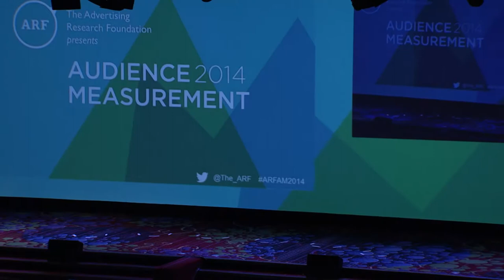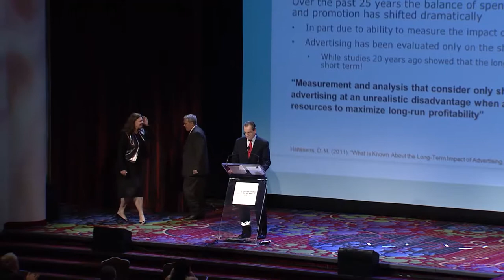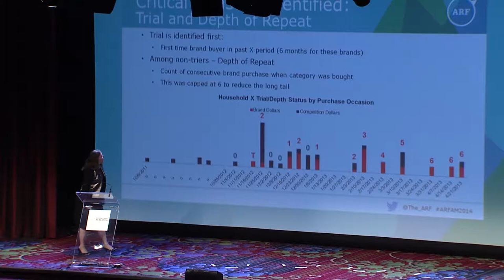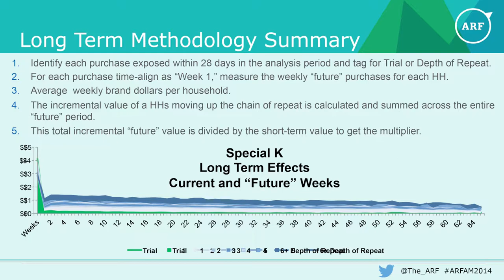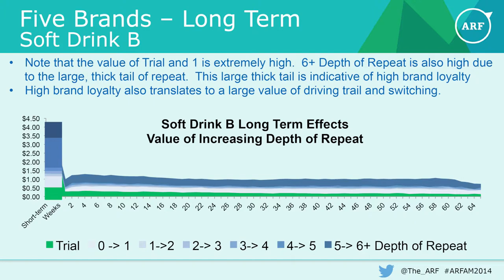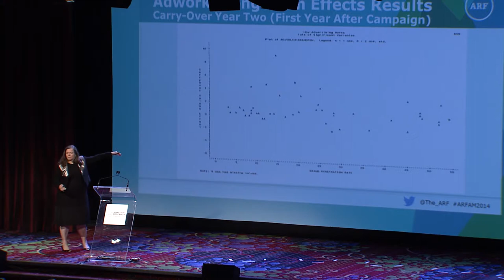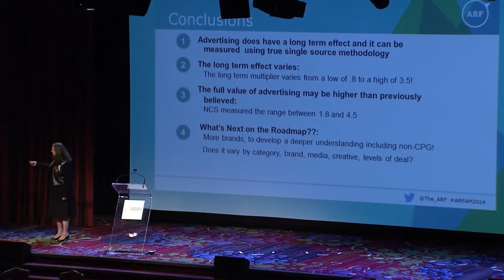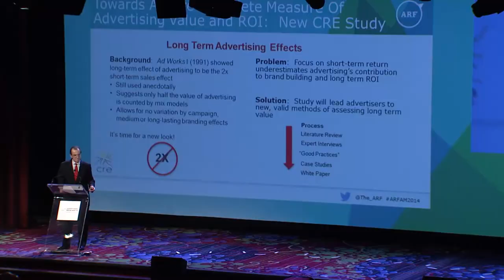Audience Measurement 2014: At Last, Long Term Ad Effectiveness Measurement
At Last, Long Term Ad Effectiveness Measurement, the Single-Source Solution -- Presented by Jeff Doud, David Poltrack, and Leslie Wood